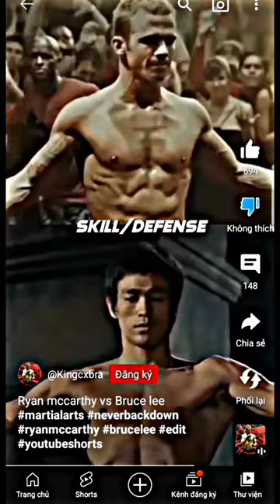BRUCE LEE VS RYAN MCCARTHY